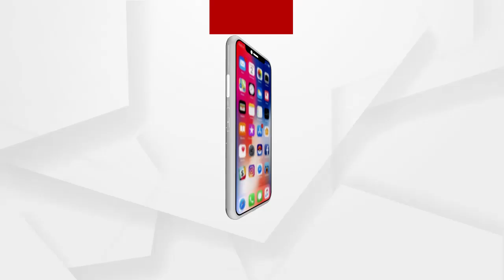ନିଜ ସମକକ୍ଷ ବିଧାୟକଙ୍କୁ ପାପୀ ବୋଲି କହିବା ନିହାତି ଅରୁଚିକର.....